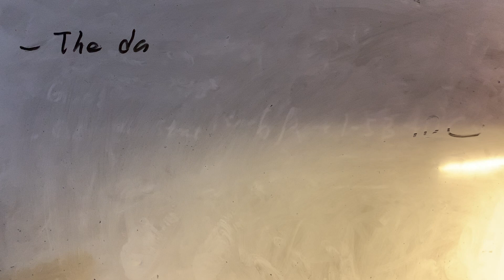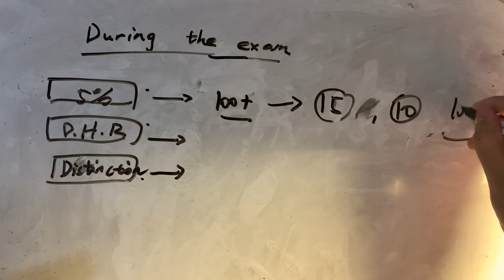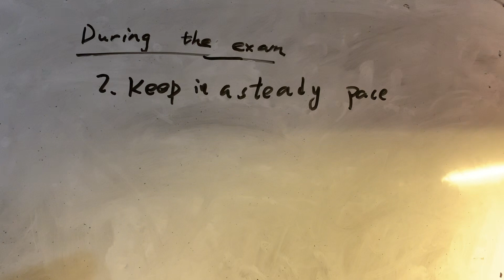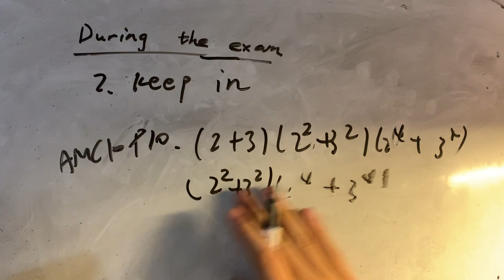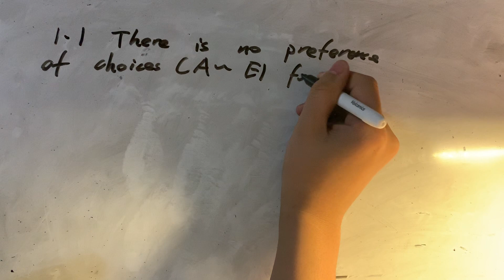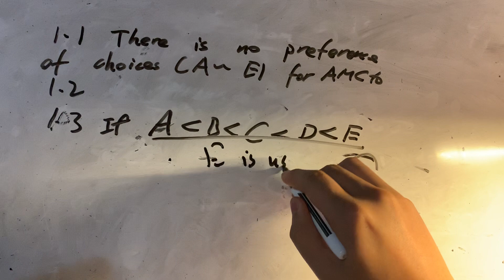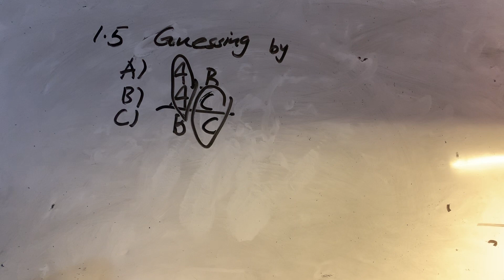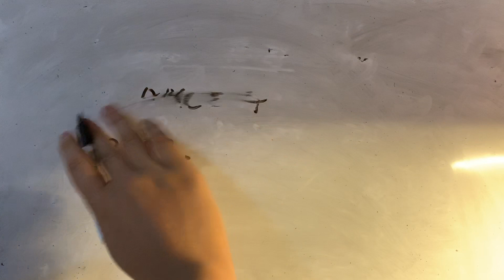How To Qualify For AIME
How To Qualify For A I M E